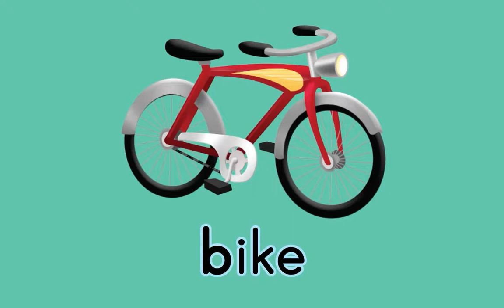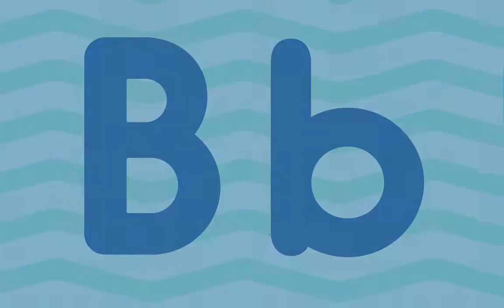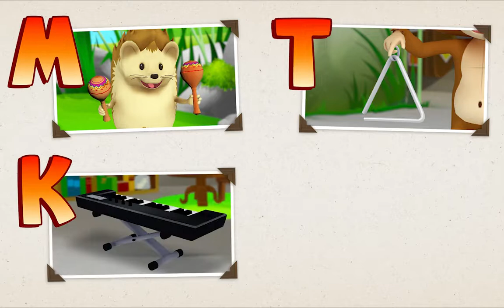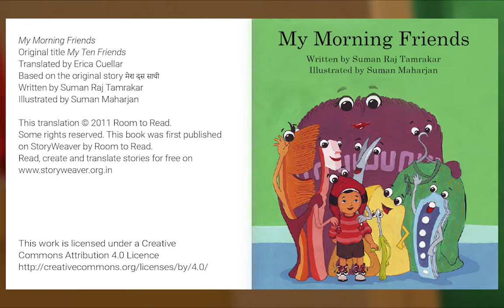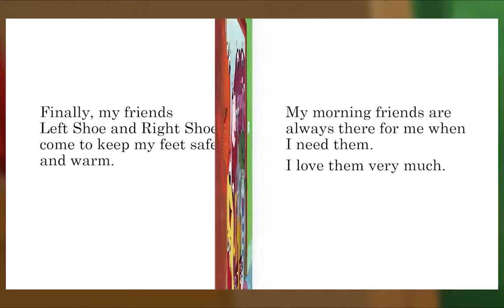Preschool Video Animal Island Learning Adventure (AILA) | Letters, Songs, Story Books